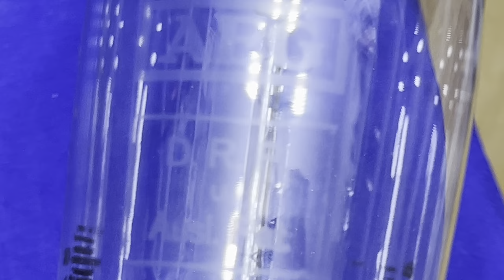Detailansicht der Liebenröhre in 4k und Unboxing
Gezeigt wird die Verpackung der Liebenröhre und die Liebenröhre selbst in 4k Auflösung.